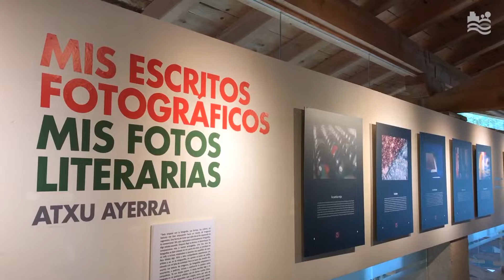Exposición | Erakusketa - Atxu Ayerra (Mis escritos fotográficos. Mis fotos literarias)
A través de una colección de textos y fotografías, Atxu Ayerra nos invita a observar un precioso universo de imágenes, de reflexiones y de detalles escondidos en la cotidianeidad que nos rode